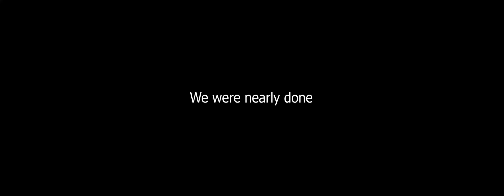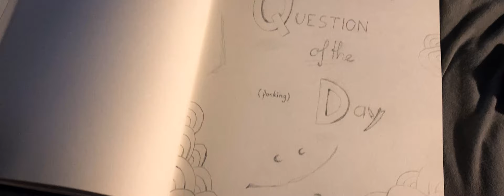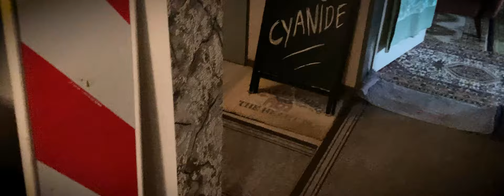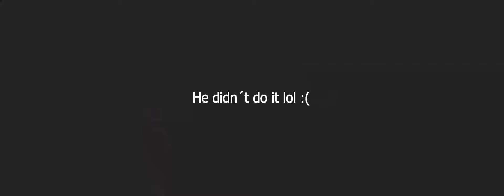Cyanide TV - Question of the Day (OFFICIAL VIDEO)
Scroll down for Lyrics/ Songtext.

Took me 7 months to finish because of the virus but here we are KEEPING OUR PROMISE to post it THIS year (2020). Maybe it´s a bit last second-ish... but... idk. nOboDy´S pErFeCt

Song is about being creative. I did a lot of those things you are "not supposed to do" when making it. And the video is my first attempt on filmmaking so far. We tried to experiment with as many techniques as possible.

Made this with friends ✨
Featuring: Melvin & Luis (Luis Longcock)
Camera: Mart (Cyanide), Roko (SimpleWeird), Luis, Arijana & my mom
Edit, Story & Directed: Mart
Animations: Amna, Roko

LYRICS:

Would you leave this life for good?

Can you hear? Hear the souls
Screaming for a hand
To help them out a bit

This was my dream
Did I succeed?
Hey, if you know why we are here
Would you tell us?

If god asked me
To leave this life
Still no one knows why
Would I do it?
Would I die for him?

God, would you hurt yourself for me?
And do you believe in what I am?

Whispers started screams
A piece of you is all I need
When all hope is gone it is time for me

A master’s just worthy when he was a slave
And you never saw down under yourself
The media is scared of the truth, makes money (lies to you)

Can we still pretend that a lie is our truth?
After all that has happened to us?
Surviving should not be our standard

Are we creative or just created?

Do you want to help me, search for my mind
I can not leave it where it does not belong
This realm won’t be able to handle „other-side“
We can see you but you do not see us

]Kase la hiha oleka ni ne
Hulu hi he ih he haa
Kase la hiha hijaaa
Soko la hiha oleka ni na[

-This was another day
Where I did not change it -